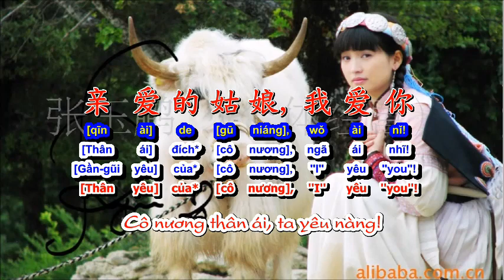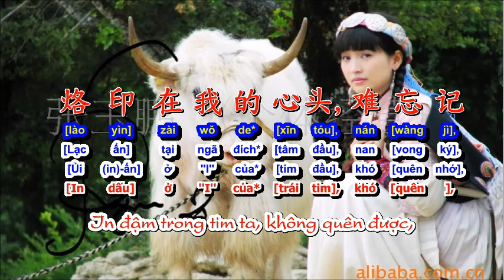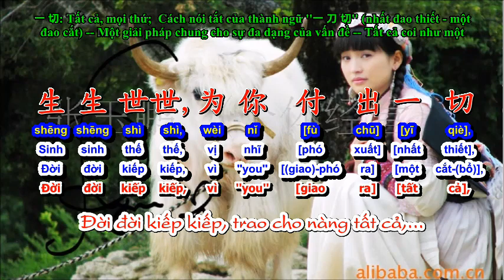Cô nương, ta yêu nàng! - Cô nương, ngã ái nhĩ! - 姑娘我爱你 - Gū niáng wǒ ài nǐ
Trình bày: Giáng Ương Trác Mã - 降央卓玛
Học tiếng Trung qua bài hát có âm Hán Việt (Hán tự - bính âm - Hán Việt - Việt ngữ)